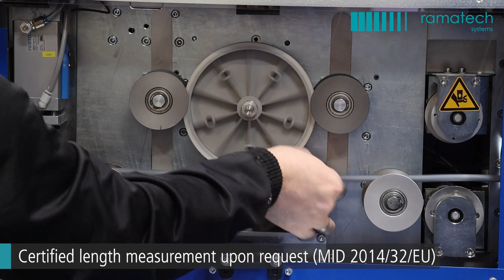Ramatech Laying Unit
Our rewinding systems have a standardized measuring, laying and cutting unit with which the cables are precisely measured, cut and wound onto reels.